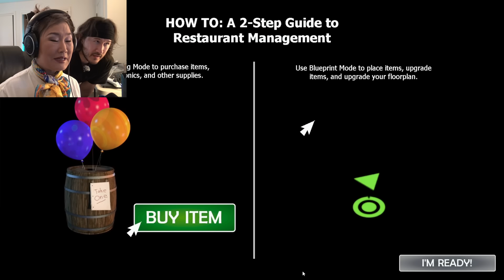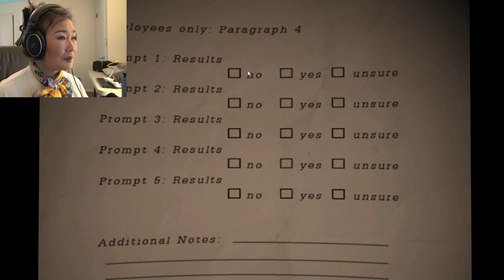My Mom Plays Five Nights at Freddy's: Pizzeria Simulator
Markiplier's Mom attempts to beat Five Nights at Freddy's: Pizzeria Simulator!
M\y Mom's YouTube Channel ►► @Momiplier